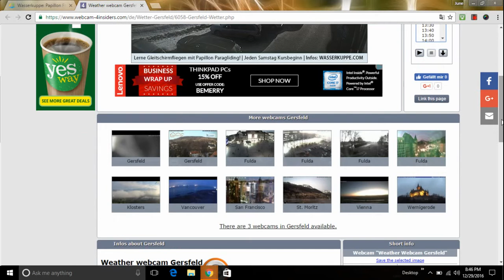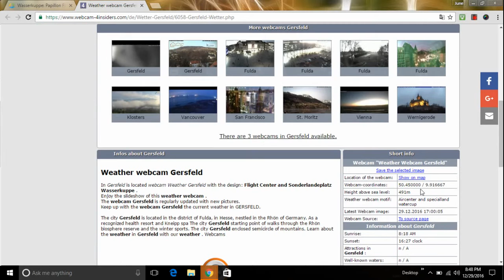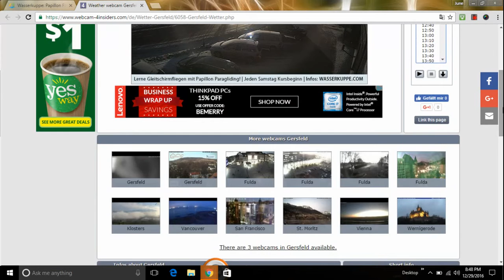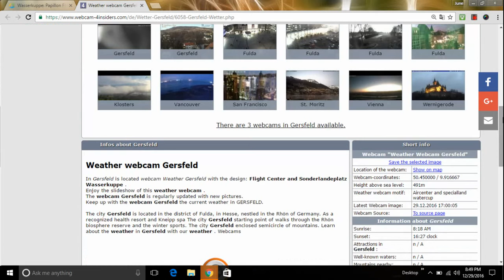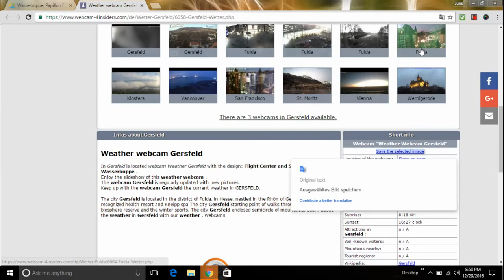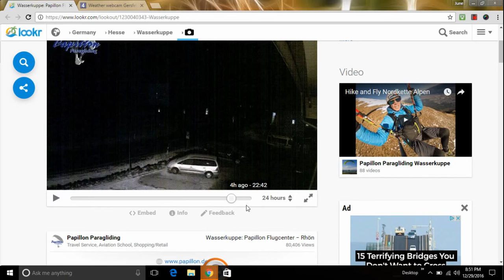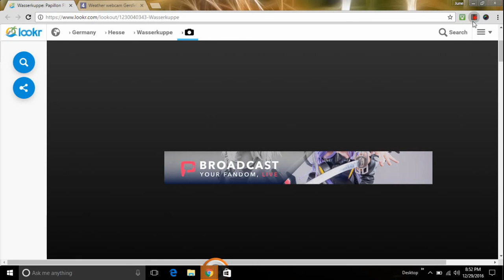Nibiru New 12/29/2016